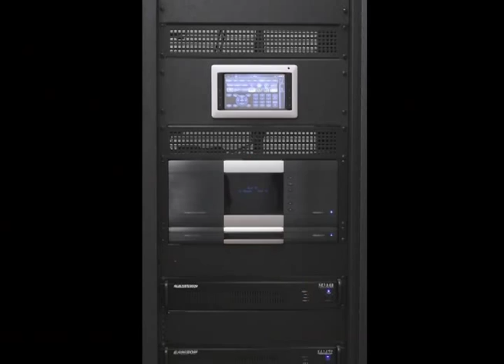Buffalo Wild Wings with ELAN g! Control System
Seven new Buffalo Wild Wings locations throughout New Jersey will use the ELAN g! Control System to manage 50+ TVs in each location, automate the restaurants' lighting and allow for remote viewing of surveillance cameras over the Internet through an iPhone app or on a PC.